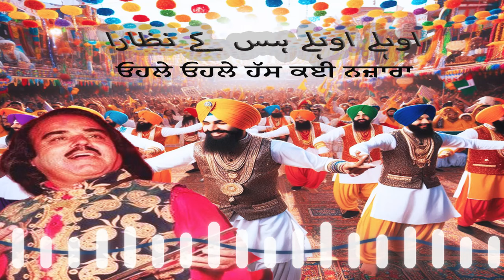OHLE OHLE HASS K NAZARA | ALAM LOHAR | PUNJABI | LEGEND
Song: CHITHER CHITHI
Singers: Alam Lohar

Address: AF Studios, 1st Floor, Sulaiman Plaza, Moon Market, Allama Iqbal Town, Lahore, Pakistan